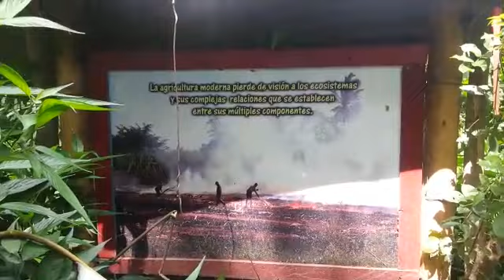25 de junio de 2017